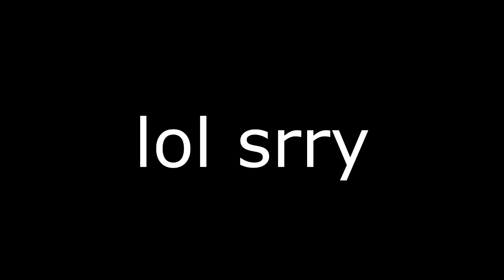Lycan Zephyr - Standoff Quad Headshot! (FFA Highlights #65)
Also, don't forget to check out my FFA Dualtage I uploaded yesterday featuring Myth Rocky!

✦ Add me on Snapchat! - AyeZeph